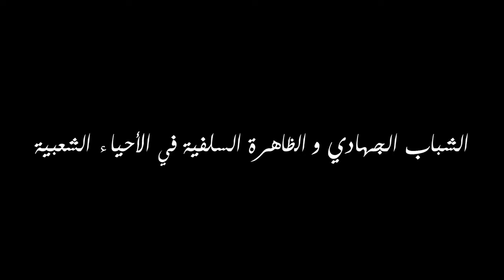الشباب الجهادي و الظاهرة السلفية في الأحياء الشعبية